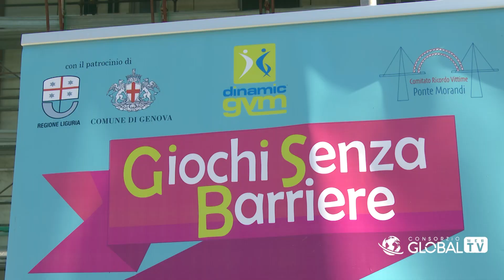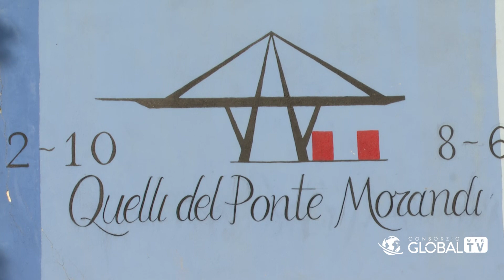Intervista a Egle Possetti, Presidente Comitato Parenti Vittime Ponte Morandi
Focus sul processo per il crollo del Ponte Morandi e sulle iniziative organizzate al Parco della Radura in memoria delle 43 vittime.